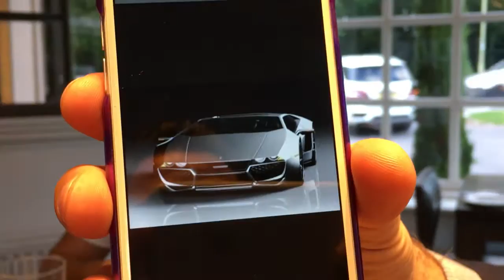THE SALES TEAM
Out with the sales team, discussing the next night out!!! staying in an abandoned Fort.

EQUIPMENT USED